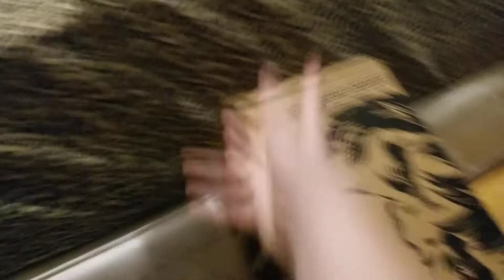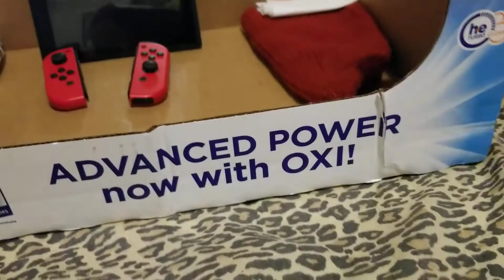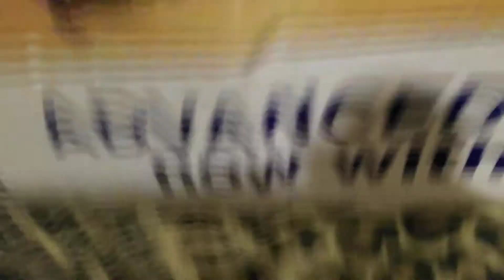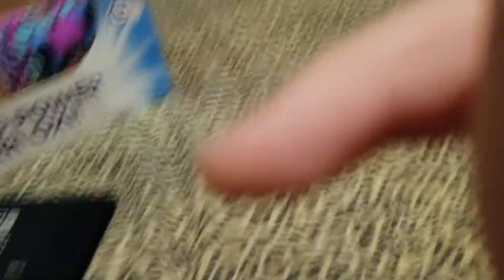Little Timmy's house! (∩ ͡° ͜ʖ ͡°)⊃━☆ﾟ